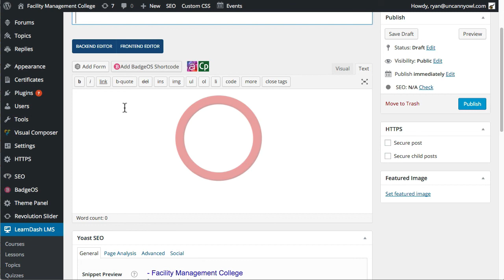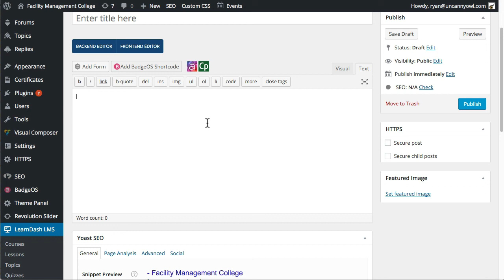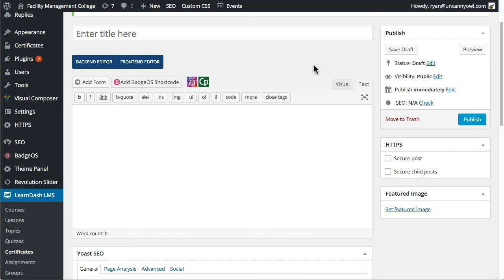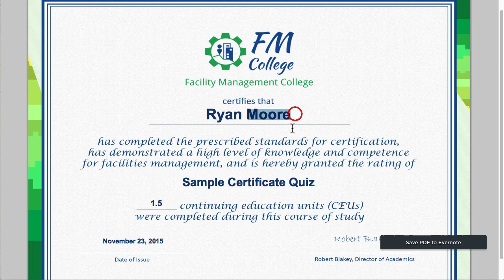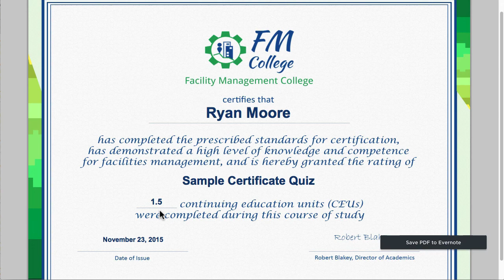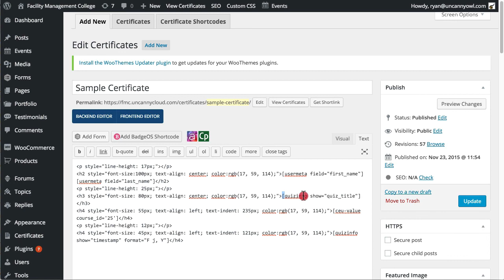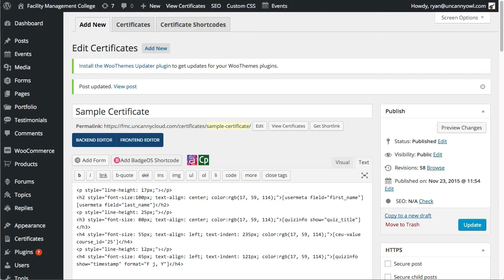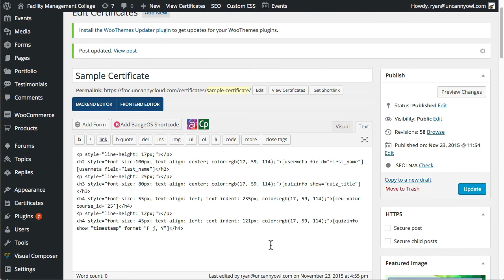Easy Certificate Creation with LearnDash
This video explains how we typically create new certificates for LearnDash platforms. If you’re struggling to get the right layout, this should make things a lot easier!